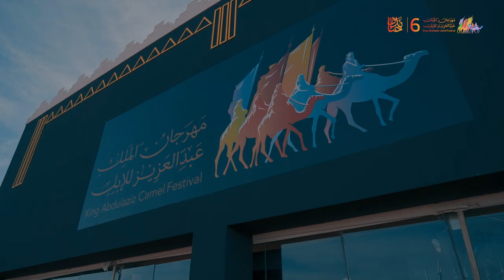أول ظهور لأشواط الصفر، مع مزارع الإنتاج 🤩!